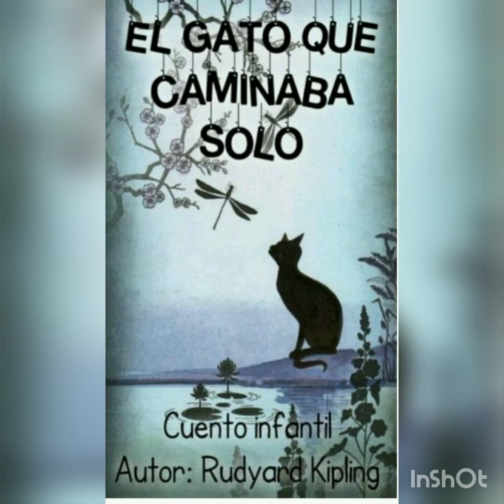El gato que caminaba solo, Joseph Rudyard Kipling. Audiocuento.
Joseph Rudyard Kipling fue un escritor británico ganador del Premio Nobel de Literatura en 1907.
Este cuento infantil narra la fantasía del comienzo de la vida doméstica del perro,  caballo,  vaca y gato.  Sencillo y preciosamente escrito. Que lo disfrutes!  📖📚🎧